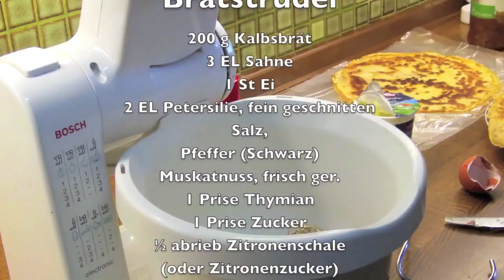Pfannkuchen und mehr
Rezept:

Pfannkuchen
1000 g Milch
6 Eier
750 g Mehl
4 Prisen Salz

Rezept Brätstrudel:
200 g Kalbsbrät
3 EL Sahne
1 St Ei
1 EL Petersilie, fein gehackt
1 Prise Salz
Pfeffer, schwarz
Muskat
Thymian
Zucker
½ St Zitronen abrieb
oder Zitronenzucker